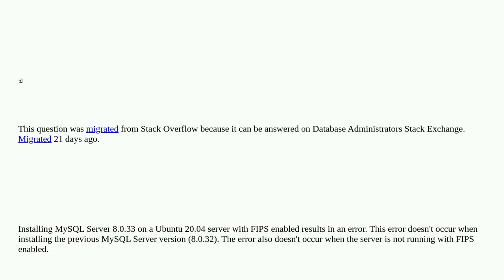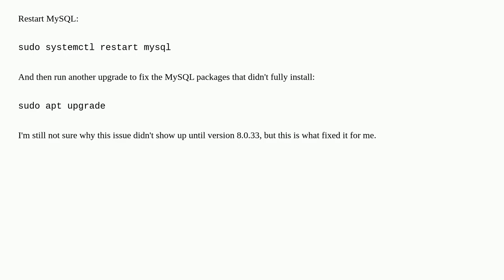Dba: How to install MySQL Server 8.0.33 on Ubuntu 20.04 with FIPS enabled without encountering th...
How to install MySQL Server 8.0.33 on Ubuntu 20.04 with FIPS enabled without encountering the 'Unable to determine if daemon is running' error?

A special thanks goes out to the community

  ubuntu mysql